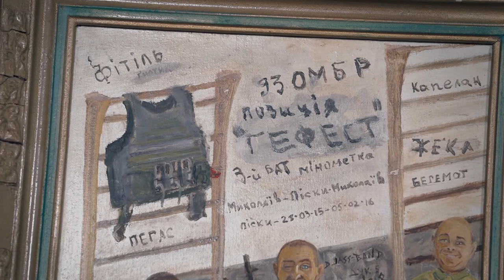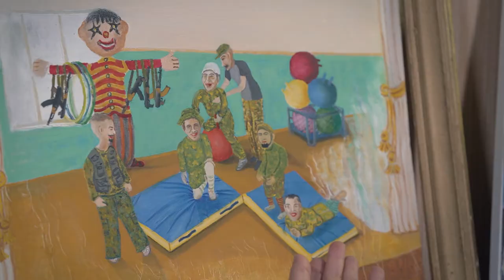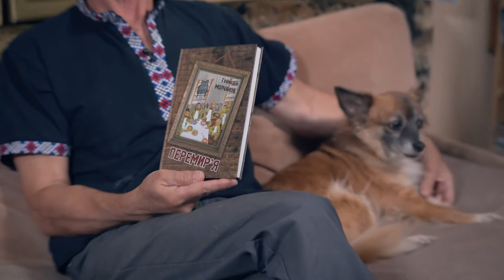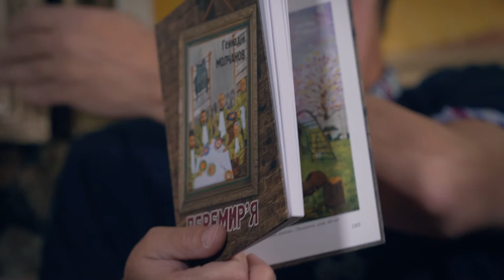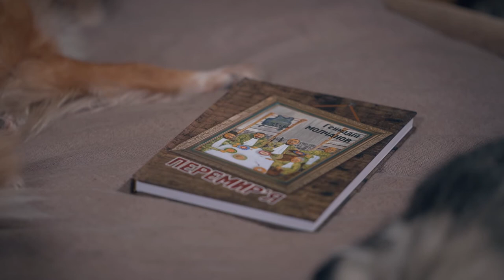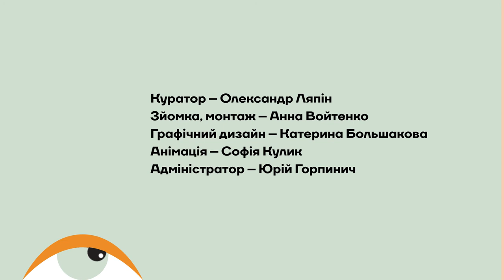Атовець-мінометник Генадій Молчанов - письменник, митець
Атовець-мінометник Генадій Молчанов пише книги, пише картини і працює керівником ОСББ. Він три роки як повернувся з фронту.
Наразі працює над романом про українського Фауста.
На фронті малював, чим прийдеться на тому, що годиться для живопису. Побратими його так і сфотографували. В руках палітра, пензель, поруч автомат, на голові каска, і на полотні, чи картоні з’являються сцени з бойового життя. Малював портрети товаришів по зброї. Але більше він любить зображати внутрішній всесвіт людини у вигляді зовнішнього. Хоча Генадій впевнений, що внутрішній космос більший за того, що навколо нашої земної кулі. Генадій зробив картинну галерею прямо у під'їзді. Твори висять від підлоги до стелі. Піднімаєшся по сходах, а навколо тебе "внутрішній "космос", засмоктує дивною енергією...
 Коли ми почали знімати Генадія, до нього прибігли дві його бойові сестрички Бусоль і Анфіса Павлівна. Собачки приїхали з ним із війни. У Бусоль осколком міни відсікло ногу, а Анфіса Павлівна виглядає як принцеса. Генадій присвятив їм кілька геніальних сторінок у своїй книзі "Перемир'я". Отак в трьох і знімались, бойова мінометна команда.